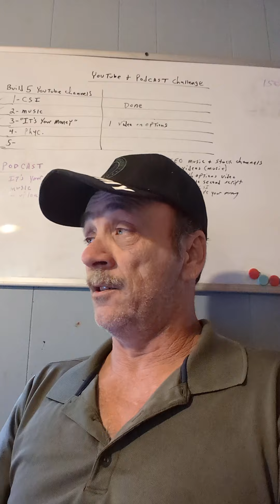Is the Lawsuit Over? @donnahuegeorgestocks Is Correct! | An AMC Squeeze Update